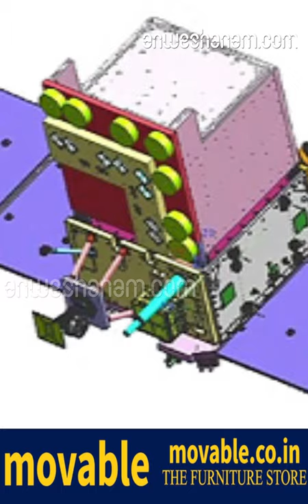ഇന്ത്യയുടെ എ സാറ്റ് പരീക്ഷണത്തെ പിന്തുണച്ച് പെന്റഗണ്‍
ഇന്ത്യ നടത്തിയ ഉപഗ്രഹവേധ മിസൈൽ പരീക്ഷണത്തെ പിന്തുണച്ച് യുഎസ് പ്രതിരോധ ആസ്ഥാനമായ പെണ്‍ഗണ്‍.
ബഹിരാകാശത്ത് നിന്നുള്ള ഭീഷണിയില്‍ ഇന്ത്യക്ക് ഉത്കണ്ഠയുള്ളതിനാലാണ് അത്തരത്തിലൊരു പരീക്ഷണം നടത്തിയതെന്നാണ് മനസ്സിലാകുന്നതെന്ന് യുഎസ് സ്ട്രാറ്റജിക് കമാന്‍ഡ് കമാന്‍ഡര്‍ ജനറല്‍ ജോണ്‍ ഇ ഹെയ്തന്‍ പറഞ്ഞു. യുഎസ് സെനറ്റിലെ സൈനിക കമ്മിറ്റി അംഗങ്ങളോടാണ് അദ്ദേഹം ഇക്കാര്യം പറഞ്ഞത്. ബഹിരാകാശത്ത് സ്വയം പ്രതിരോധിക്കാനുള്ള കഴിവ് അവര്‍ക്കുണ്ടെന്ന് തോന്നുന്നുവെന്നും അദ്ദേഹം പറഞ്ഞു. ഇന്ത്യ നടത്തിയ പരീക്ഷണത്തെ തുടര്‍ന്നുണ്ടായ അവശിഷ്ടങ്ങളെ സംബന്ധിച്ചുള്ള സെനറ്റര്‍മാരുടെ ചോദ്യത്തിന് മറുപടി പറയുകയായിരുന്നു അദ്ദേഹം.
അതേ സമയം അവശിഷ്ടങ്ങള്‍ സൃഷ്ടിക്കുന്ന കൂടുതല്‍ പരീക്ഷണം നടത്തുന്നത് ആഗ്രഹിക്കുന്നില്ലെന്നും അദ്ദേഹംവ്യക്തമാക്കി.
ഇന്ത്യന്‍ മിസൈല്‍ തകര്‍ത്ത ഉപഗ്രഹത്തിന്റെ നാനൂറോളം അവശിഷ്ടങ്ങള്‍ അന്താരാഷ്ട്ര ബഹിരാകാശ നിലയത്തിന് തന്നെ ഭീഷണിയാണെന്ന് അമേരിക്കന്‍ ബഹിരാകാശ ഏജന്‍സിയായ നാസ അറിയിച്ചിരുന്നു. ഇത് പൂര്‍ണ്ണമായി തള്ളാതെയാണ് ഇപ്പോള്‍ പെന്റഗണ്‍ ഇന്ത്യന്‍ പരീക്ഷണത്തിന് പിന്തുണ അറിയിച്ചിരിക്കുന്നത്. പരീക്ഷണം നടത്തി 45 ദിവസത്തിനുള്ളില്‍ എല്ലാ അവശിഷ്ടങ്ങളും അലിഞ്ഞുതീരുമെന്നാണ് ഇന്ത്യന്‍ പ്രതിരോധ ഗവേഷണ വികസന സ്ഥാപന (ഡി.ആര്‍.ഡി.ഒ.) മേധാവി ജി. സതീഷ് റെഡ്ഡി അറിയിച്ചത്.

India concerned over threats from space’: Pentagon defends ASAT test